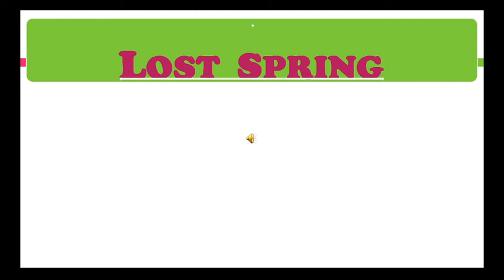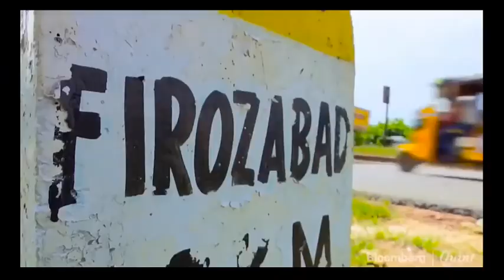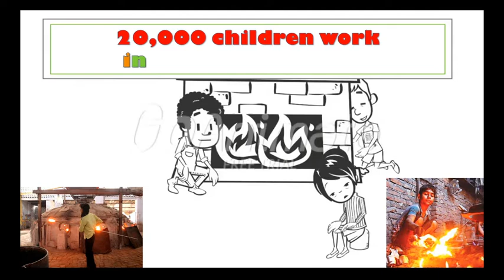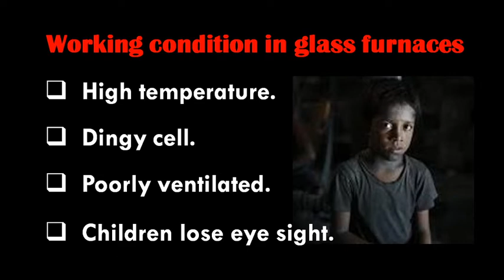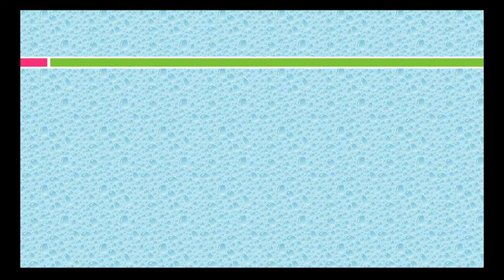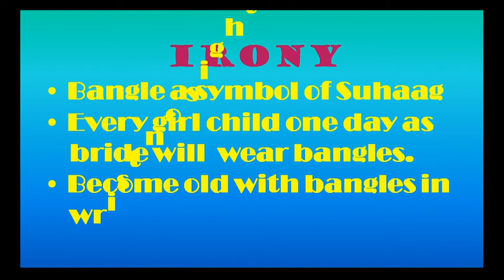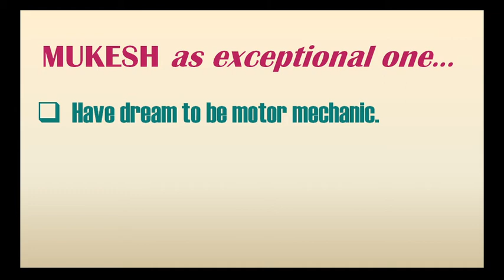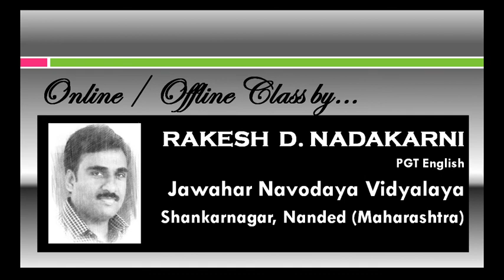LOST SPRING Part 2 I want drive Car